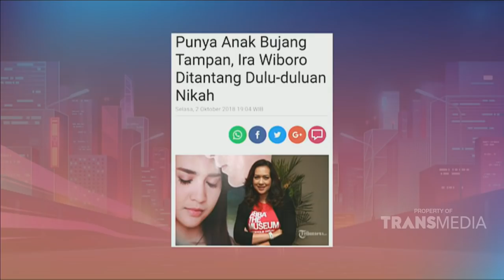RUMPI - Keharmonisan Ira Wibowo Dengan Putranya Radya Bagaskara (10/4/19) Part 3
RUMPI
TAYANG SETIAP SENIN - JUM'AT PUKUL 16.00 WIB